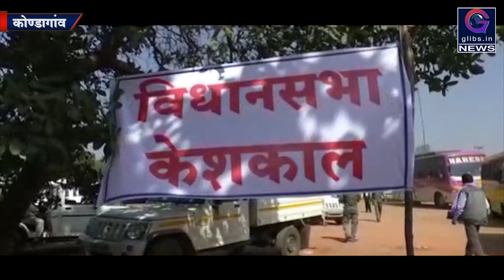Exclusive: अति संवेदनशील मतदान केंद्र के लिए हेलीकॉप्टर से मतदान दल रवाना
बस्तर सम्भाग में 12 नवम्बर को होने वाले विधानसभा चुनाव के प्रथम चरण में कोण्डागांव जिले के आंशिक रूप से नारायणपुर विधानसभा के दो अतिसंवेदनशील मतदान केंद्रों के लिए मतदान दलो को हेलिकॉप्टर से रवाना किया गया है, देखिये कोण्डागांव से रामकुमार भारद्वाज की खास रिपोर्ट